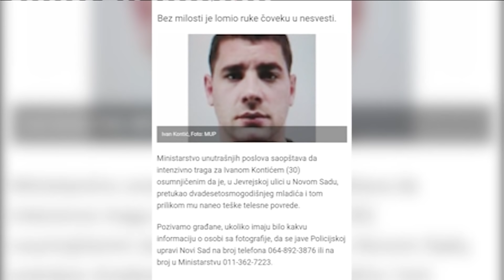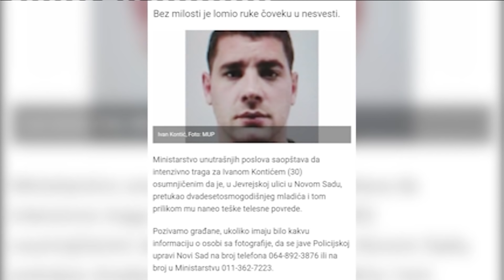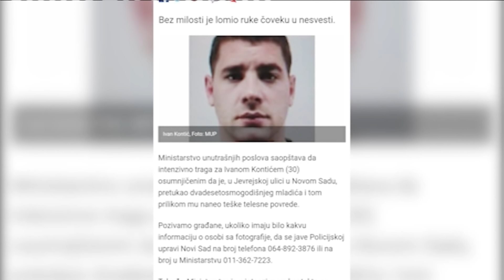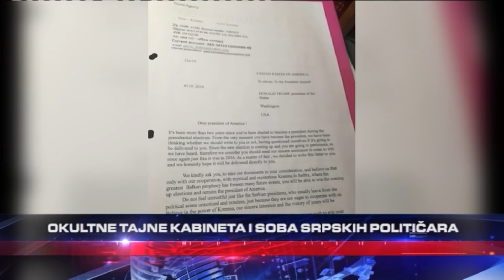ZABRANITI RAD KLADIONICAMA - Brutalno na*ilje u kladionici u NS / izrael pregovorima u Vasingtonu?!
Gosti: Nebojša Bakarec - Analitičar
Branko Radun - Analitičar
Aleksandar Đurđev - Predsednik "Srpske lige"
Vladimir Marinković - Potpredsednik Narodne skupštine
Saša Nikolić - Počasni konzul u izraelu

Voditelji: Jovana Jeremić-MIlošević i Bojana Vukelić